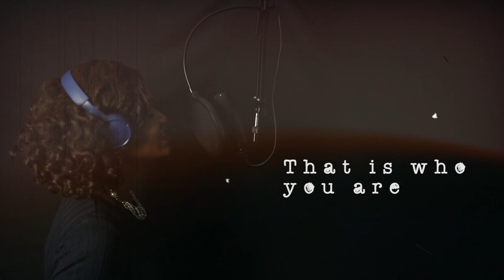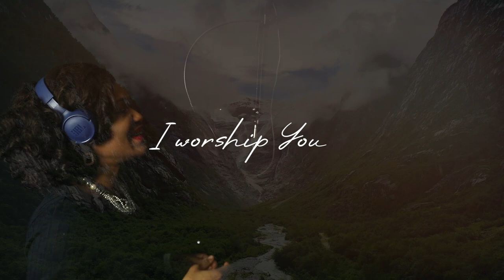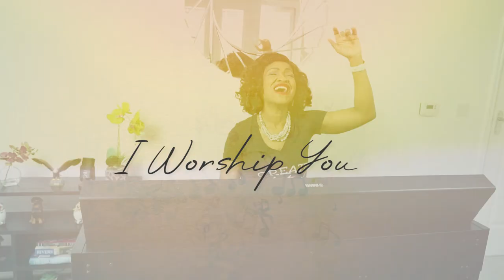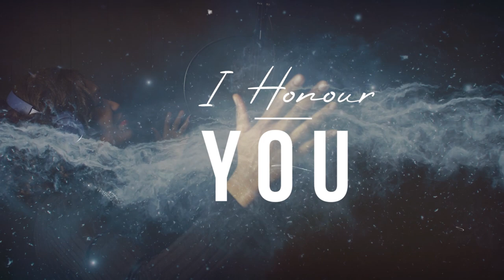Arugbo Ojo (Ancient of Days) | Ify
Arugbo Ojo is a worship sound sung in English and Yoruba languages, to glorify the Ageless God, So Old Yet Relevant. (Yoruba is the major language of the South Western part of Nigeria).